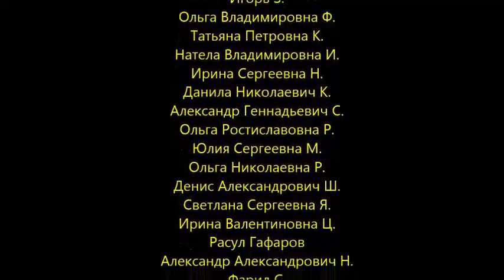Грэм Макнилл - Мстительный дух # 2 | Ересь Хоруса # 24 | Warhammer40000 | AlekseyVS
Грэм Макнилл - Мстительный дух. Часть 2. Цикл ЕРЕСЬ ХОРУСА # 24
Пока союзники воюют на тысяче фронтов, XVI легион атакует гнездо правящего дома Девайнов - важнейшую опору Имперской Армии. Что заставило Хоруса атаковать отлично защищённую планету? И чем он намерен пожертвовать ради своих идей?

BTC: bc1q90c5348fx83rra22ffz6dran28y5s42akajzsz
ETH: 0x066a55ef4cf0520d0155b90c0865d5f00bf42b31

а также
ДЛЯ СОСТОЯТЕЛЬНЫХ ЛЮДЕЙ: